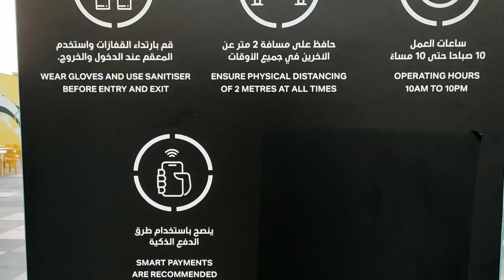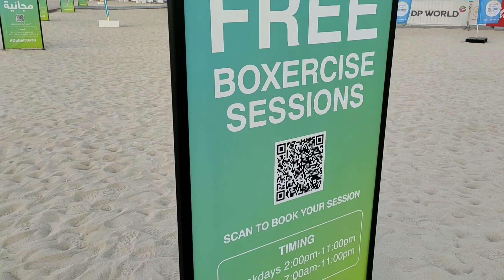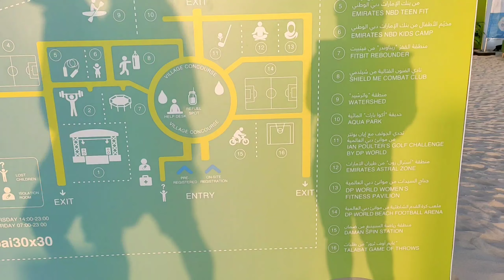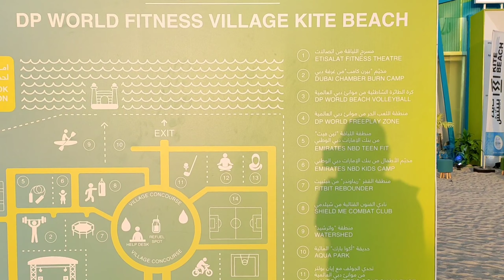Kite Beach || Walking with Hubby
Morning vibes... Tara samahan nio kami mag walking sa KITE BEACH
Hi. Joan Cruz HUB channel. Thank you in advance.

TITLE: KITE BEACH || Waliking with Hubby
LOCATION: Dubai